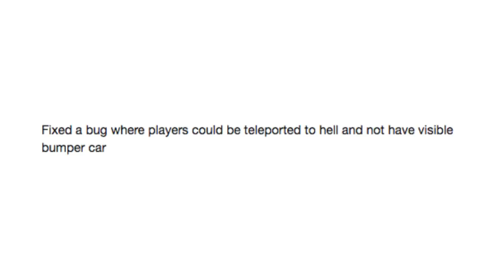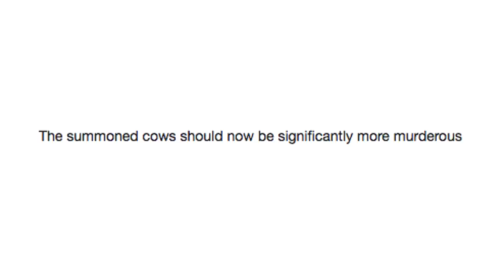Guess The Patch Notes Game #19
Got Stuff You'd like to Send? Send it to:
P.M. Seymour